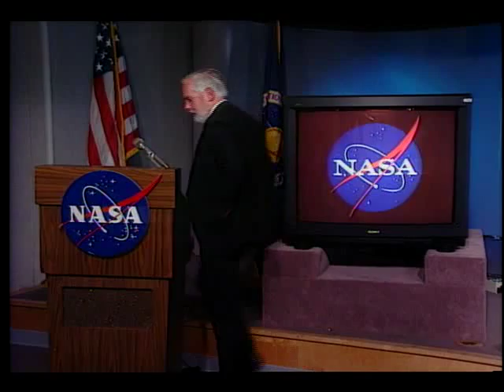An Announcement by Dan Goldin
Daniel S. Goldin (NASA Administrator) announces the reconstruction of several NASA programs and management structural changes. The upcoming developments for Space Station Freedom, the Office of Space Science Applications (OSSA), and the field of Aeronautics are discussed. Oct. 1992